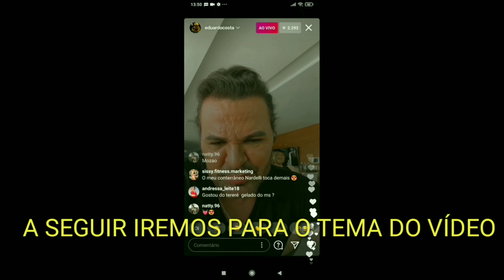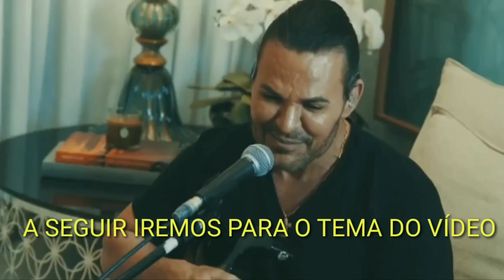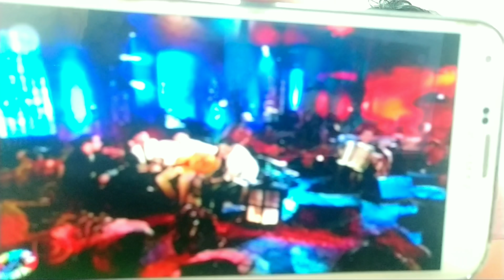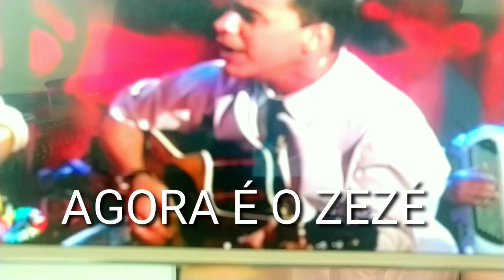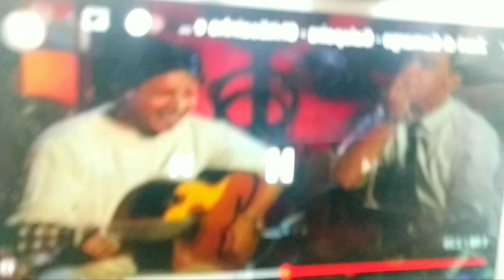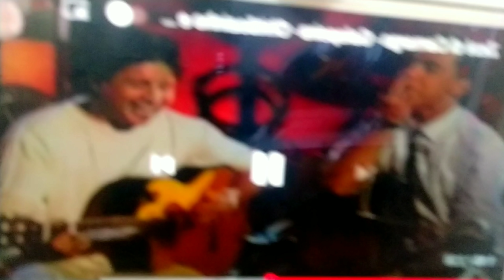A Verdade Sobre o que do XORORÓ Fez com Zezé Se foi Ferrar o Zezé ou não.e veja a Reação do Leonardo